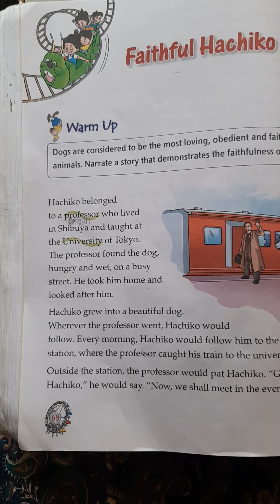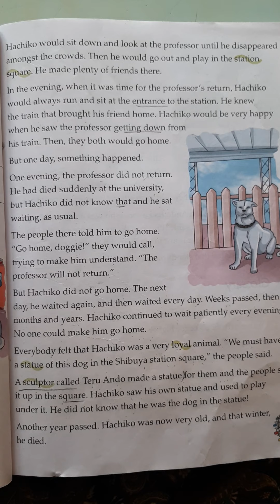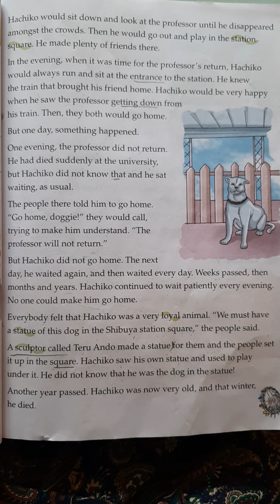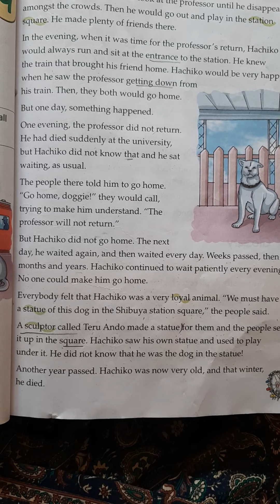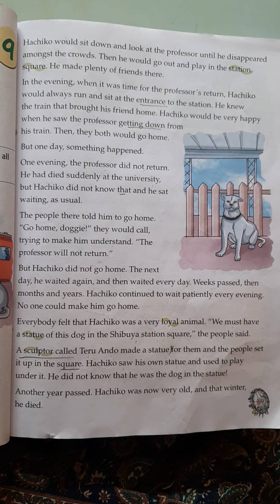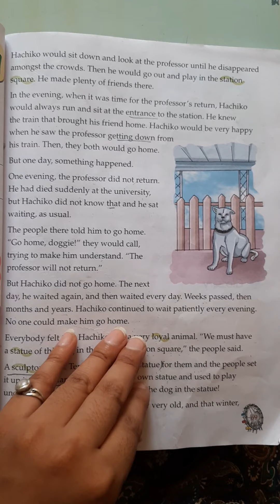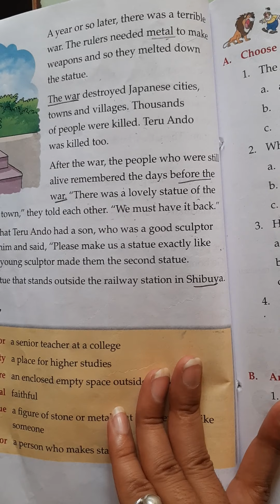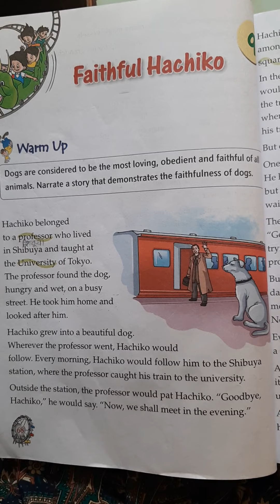'Faithful Hachiko'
chapter-9